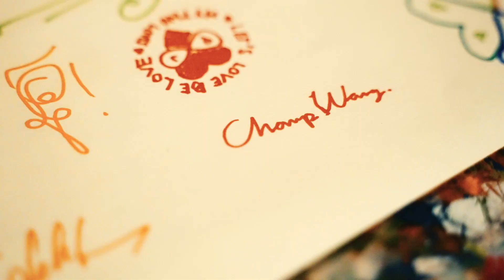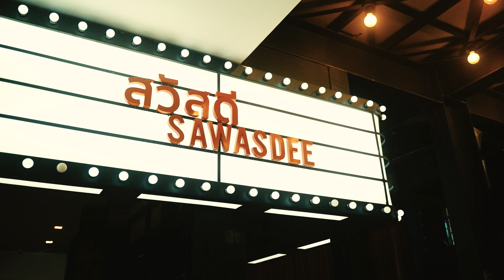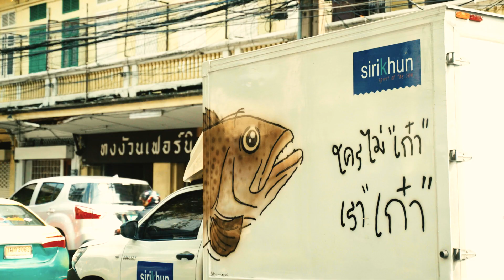ถ่ายรูปสตรีทที่บางรัก บางมุม บางซอย | บางกอกซอกซอย | EP01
คลิปนี้เราไปเดินถ่ายรูปเล่นกันที่บางรัก
เพื่อสำรวจบางมุม บางซอย ด้วยสองเท้าก้าวเดิน
ทำให้เราได้เห็นอะไรใหม่ๆ อย่างที่ไม่เคยมาก่อน
ได้มุมถ่ายรูปเล่น และสิ่งน่าสนใจมากมาย